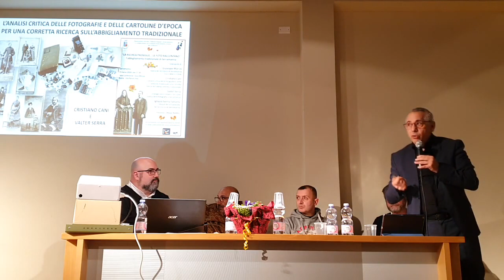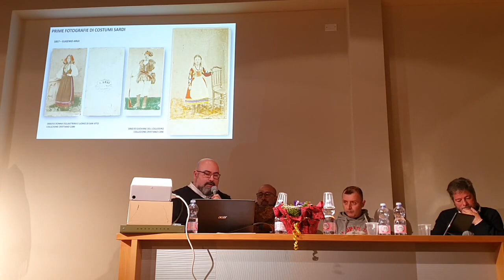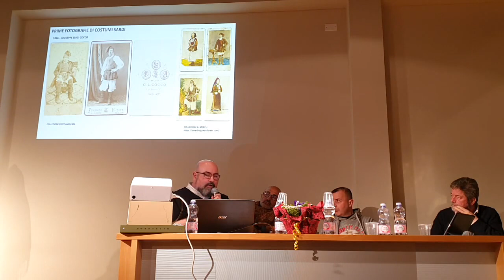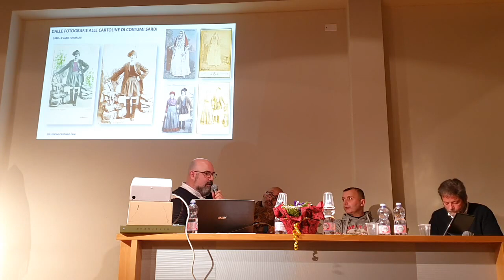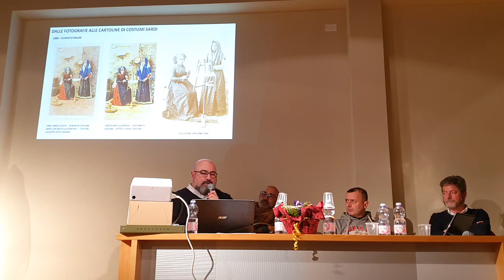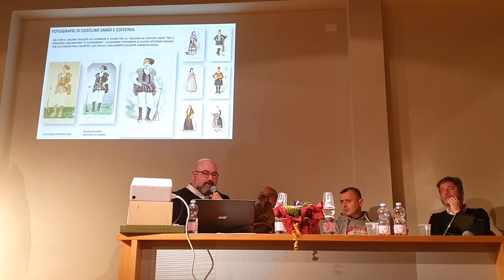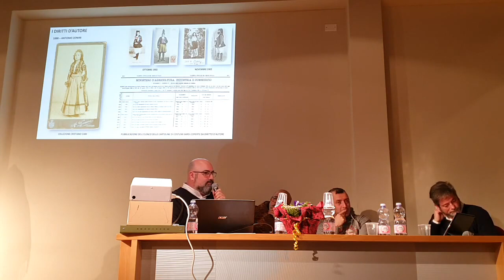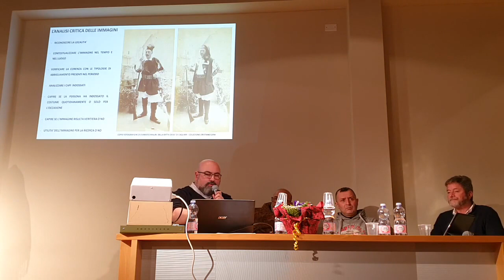Conferenza "La Ricerca prosegue... Le foto raccontano - Abbigliamento tradizionale di Serramanna" 3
Parte 3 - Cristiano Cani e Valter Serra